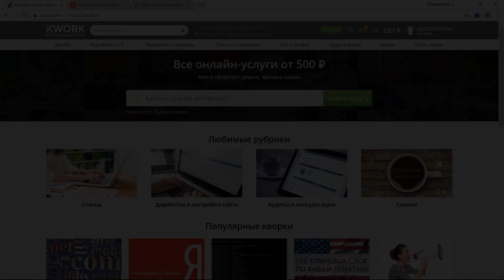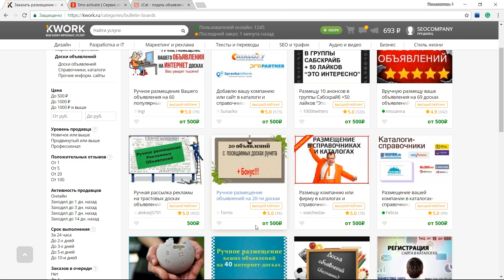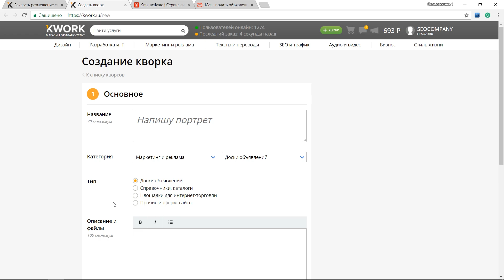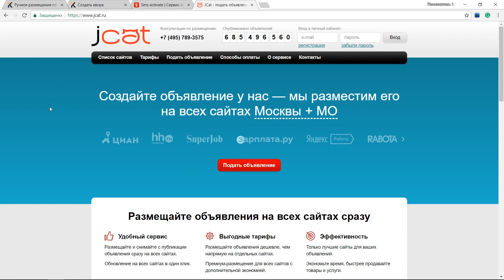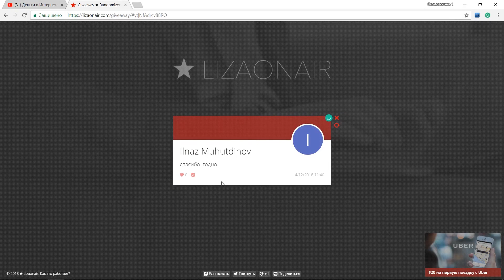СПОСОБ ЛЕГКОГО ЗАРАБОТКА В ИНТЕРНЕТЕ НА ФРИЛАНС УСЛУГАХ KWORK БЕЗ ВЛОЖЕНИЙ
▌︎ Для легкого заработка в Интернете предлагаем отличный способ работы на Kwork. Это площадка, где любой человек может предоставлять фриланс услуги. Стартовать в таком заработке получается без вложений.